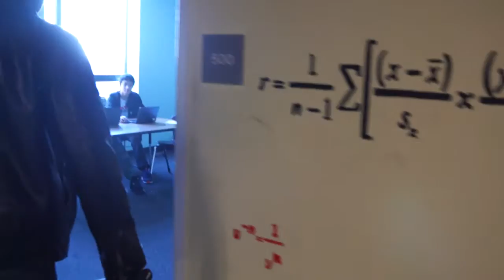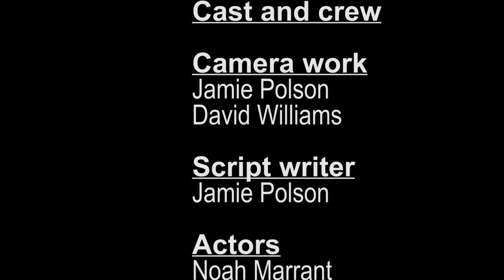Jack and the scooter!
For digital video class for this project we had to create a story based on a fairy tale or other piece of literature.  Enjoy what my group and I made.  See if you can guess what fairy tale it is based off of.